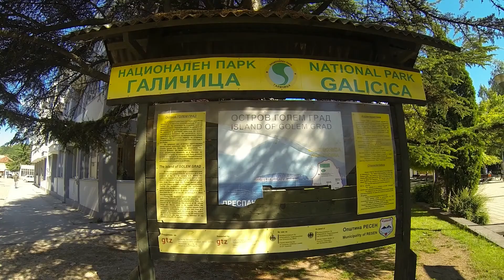Na lepom plavom Dunavu ( tour de Galichica )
REmade,na baranje na tatko mi :)